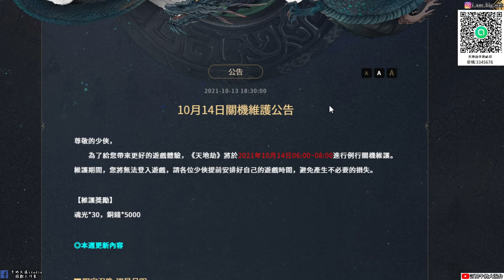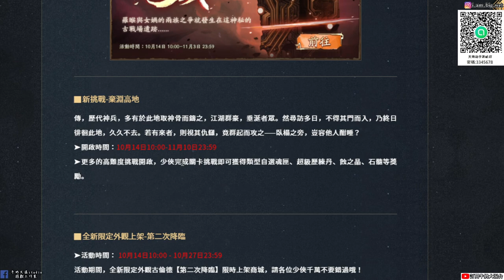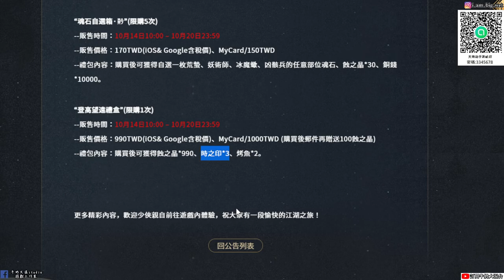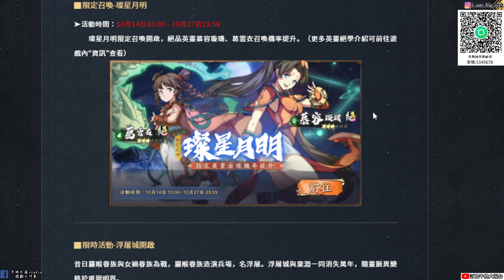【天地劫手遊】1013本週台服更新內容卡池開葛雲依與慕容璇璣|浮屠城活動開啟|新難度棄淵高地|牛奶大濕台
2.如果有喜歡天地劫手遊的朋友，可以加入大濕的LINE社群
密碼:3345678